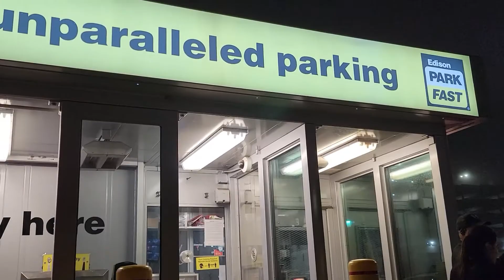Fui a concierto de Ricardo Arjona!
Les comparto como fue mi experiencia cuando fui al concierto de Ricardo Arjona en su tour blanco y negro Mayo 2022 en el Prudencial Center en Newark, Nueva Jersey con las boletas que me gane por medio de la emisora amor 93.1 en la inauguración del restaurante La Fortaleza de Lodi, NJ.